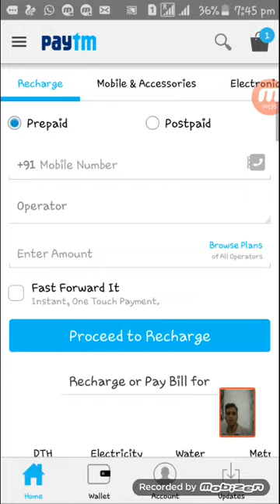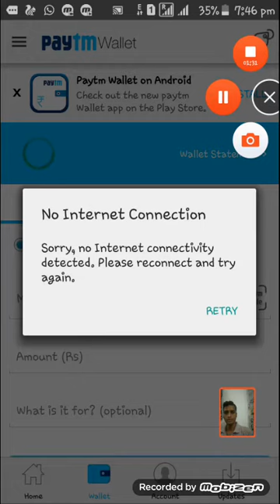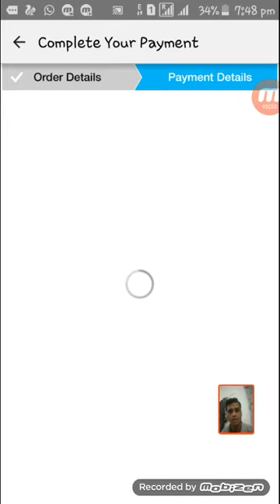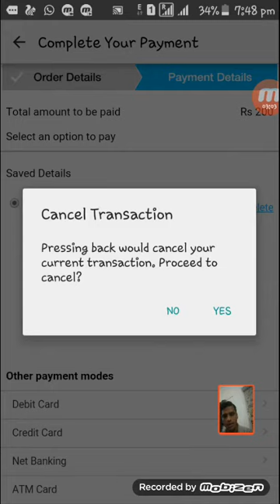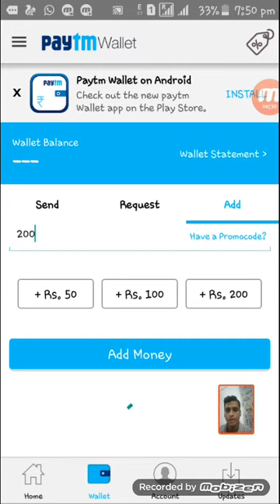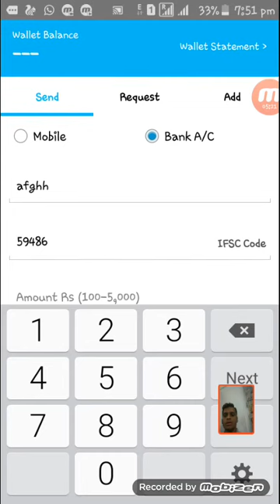Paytm,How to Transfer money in bank account using paytm Wallet in hindi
Welcome ..Ytou.
how you can transfer money by using paytm account or app,or how to transfer money from paytm ,or you know procedure of transfer payment though paytm app.
In next video you will know that how to transfer money  by using Net banking ,like SBI NETBANKING ,ICICI Net banking , axis bank net banking , state bank net banking, central bank net bank or etc all type of netbanking method .
Also i will tell you that how you can payment by ATM card or how you can Recharge your mobile by using any bank Atm ,also i will tell you to attention about net banking or ATM harmfull and usefull conditions ,what is CVV on Atm Card Etc .
Paytm account recharge add money  and much its related information  i will provide you in next videos

 if you have any Question pls write in comment box